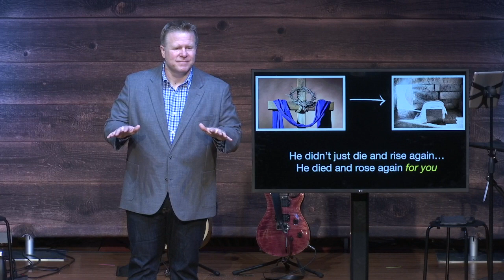24 Hours That Changed The World Part 7 // Jason Tucker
Part 7 in our new series.  The Gospels chronicle Jesus' birth, an episode at the Temple when he was 12, and his 3 years of ministry. But they all slow time down and meticulously describe the last 24 hours of his life. From the Last Supper to his crucifixion, join us as we dig deeper into the day that changed everything forever.